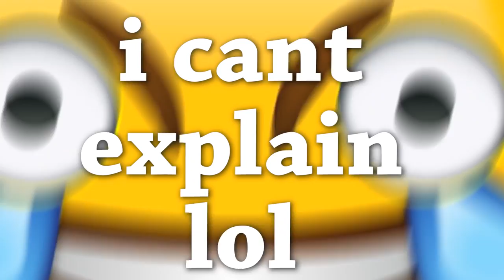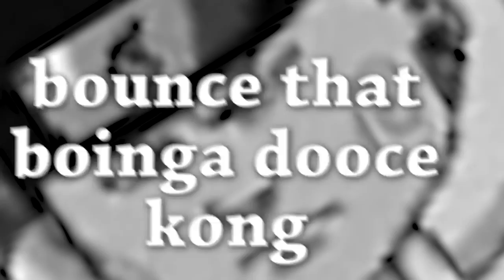The DAY I QUIT Naruto Blazing... (Hashirama & Madara SUMMONS) Naruto Ultimate Ninja Blazing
Welp... Here is my Summons for Hashirama and Madara in Naruto Blazing... Thank you for all the support on my Naruto Blazing videos, But it's now time to move on. Farewell Blazing!

- Monkey 🐒